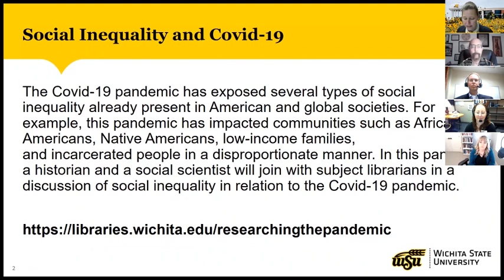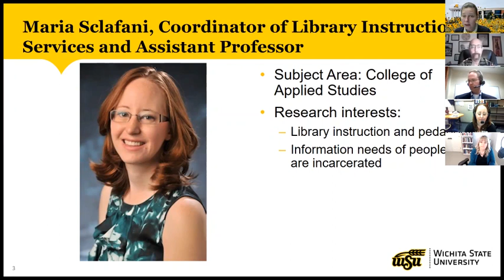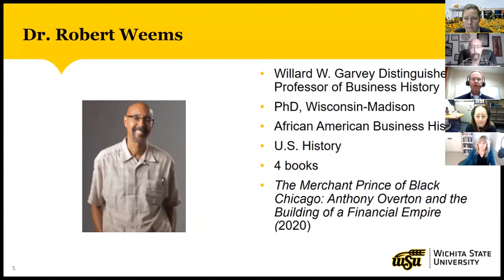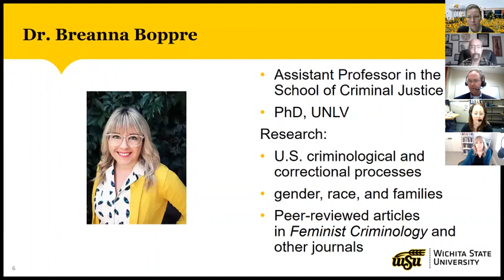Researching the Pandemic: Social Inequality and Covid-19